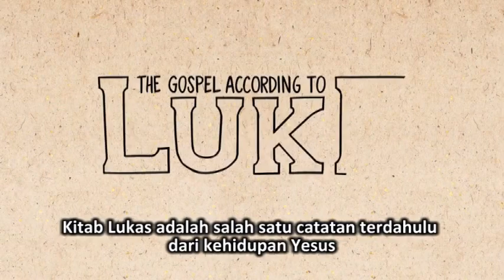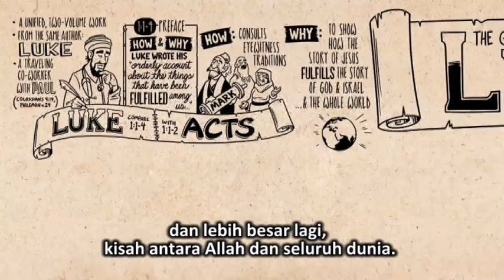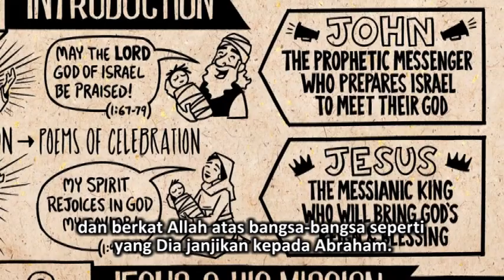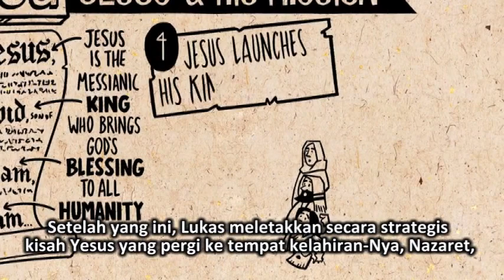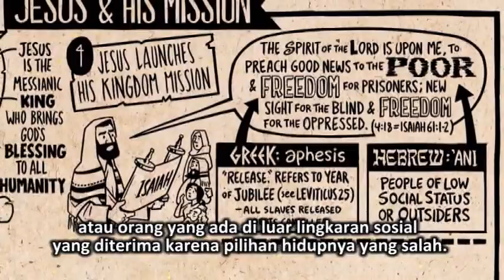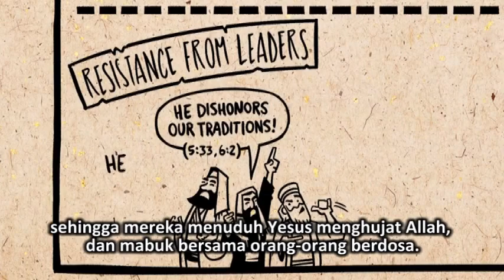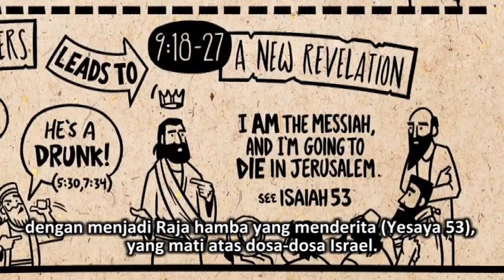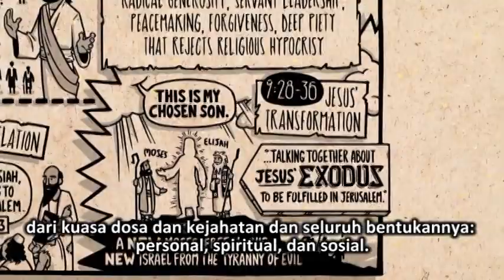(Subtitle Indonesia) Lukas bagian 1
Video Original oleh Bible Project